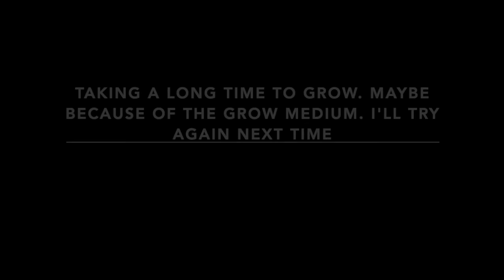BROCCOLI AND BASIC SALAD MIX PART 2/Mj Endozo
In this video , it is taking a long time to grow. Suppose to be around 9 days. Maybe because of the grow medium.
Mj Endozo